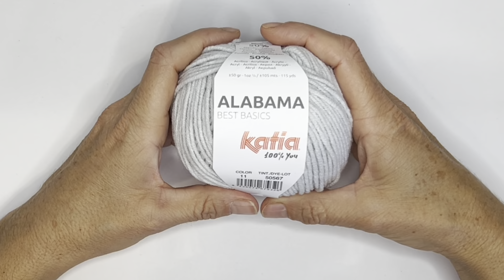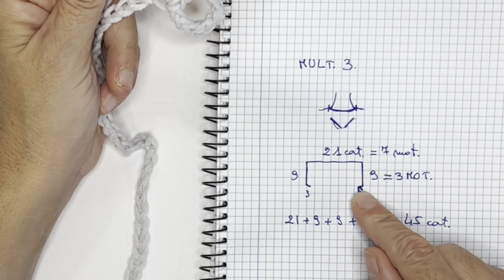Cardigan / Giacca uncinetto. Top down senza cuciture. Punto Granny - facile anche per principianti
In questo nuovo tutorial facciamo insieme questo semplicissimo cardigan con il punto Granny, senza neanche una cucitura. Quando farete l’ultimo punto sarà già pronto ad essere indossato. ☺️👏🏻 È un progetto semplicissimo adatto anche a principianti. Il tutorial è completo, dalla prima catenella all’ultimo punto. È adatto a tutte le taglie, a tutti i filati e a qualunque uncinetto.
Il materiale da me scelto è:

- Katia Alabama col. 11 (350 gr.)

- Uncinetto 5.5 mm

La taglia del tutorial è una S ma realizzare le altre taglie sarà molto semplice. Vi consiglio di guardare il video la prima volta completo e poi ripartire dall’inizio ed iniziare il progetto. Buona creazione 🤗